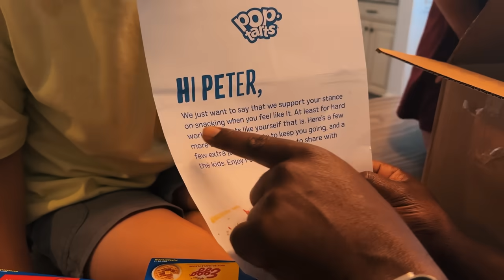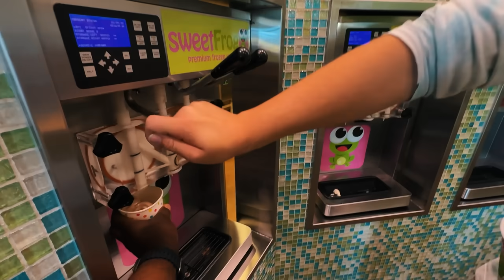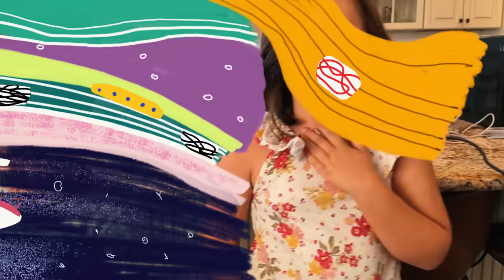My Teen's Journey on Stage: A Captivating Play Experience!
Anthony is in the high school play called 13 ways to mess up your college interview and he is loving the stage experience.
Are you ready to witness an extraordinary performance on the high school stage? Join us as we embark on an incredible journey with my talented teenager in the captivating play of the year! It's a proud moment for our family and we can't wait to share this unforgettable experience with all of you.

From auditions to rehearsals, my teen has poured their heart and soul into this production, cultivating their passion for acting and honing their skills. You won't believe the dedication and hard work that went into bringing this mesmerizing performance to life.

Prepare to be amazed as our young star takes on an unforgettable role, captivating the audience with their remarkable talent and bringing depth to the character like no other. This high school play is not just an entertaining spectacle; it's an emotional journey filled with powerful storytelling, heartwarming moments, and impactful messages that resonate with everyone.

We invite you to join us in celebrating the incredible achievements of these aspiring actors, as they push their limits and create magic on stage. Be a part of the audience, and witness the transformation of my teen, as they shine bright under the spotlight and showcase their creativity and dedication.

Whether you're a theater enthusiast, a proud parent, or simply seeking an unforgettable experience, this high school play is a must-watch that will leave you inspired and uplifted. It's incredible how a group of young individuals can come together, channel their emotions, and create an immersive world on stage that will transport you to another universe.

Don't miss out on this riveting performance that showcases the passion, talent, and hard work of my teen and their fellow classmates. Join us for this unforgettable high school play, and immerse yourself in the magic that unfolds before your eyes.

► Learn about my story

📨 𝗙𝗮𝗻 𝗠𝗮𝗶𝗹:
Now I Am Known
338 S. Sharon Amity Road # 270